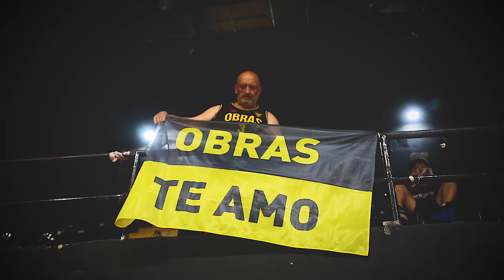Obras vs Riachuelo / Liga Nacional 2024-25 / Resumen